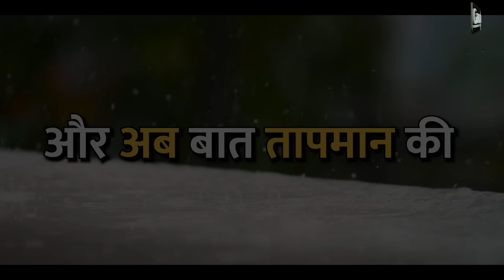Weather Update | जानिए कब कहाँ पहुँचेगा मॉनसून | IMD Alert | Heavy Rainfall | Gaon Connection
मौसम विभाग के मुताबिक दक्षिण के केरल, तमिलनाडु, गोवा और आंध्र प्रदेश के कुछ हिस्सों में मॉनसून की बारिश शुरू हो चुकी हैं। मॉनसून धीरे धीरे देश के मध्य राज्यों से होते हुए उत्तर की ओर बढ़ेगा।
IMD  के रिपोर्ट के मुताबिक आमतौर पर महाराष्ट्र में मॉनसून 10  जून को पहुँचता है लेकिन इस बार 6  जून को ही पहुँच गया है। इसी तरह गुजरात में मानसून 20  से 25  जून के बीच पहुँचता हैं। मध्य प्रदेश की अगर बात करें तो वहाँ मॉनसून की बारिश 15 जून से 20 जून के बीच शुरू हो जाती हैं। उत्तर प्रदेश में मॉनसून  20 जून तक पहुँच जाता है। लेकिन अभी राजधानी लखनऊ सहित कुछ हिस्सों में प्री मॉनसून की बारिश से यहाँ के लोगों को कुछ राहत जरुर मिली हैं। पंजाब में मॉनसून 30 जून तक दस्तक दे देता है, जबकि दिल्ली में इसी के आसपास बारिश शुरू हो जाती है। गुजरात के उत्तर में मॉनसून 20  से 25 जून तक पहुँच जाता है, जबकि इसके दक्षिणी जिलों को ये 15 जून तक कवर कर लेता है।

जम्मू कश्मीर और हिमाचल में मॉनसून की बारिश 25 से 30 जून तक पहुंच जाता है।
 और अब बात तापमान की।
उत्तर प्रदेश में दोपहर का औसत तापमान करीब 38 डिग्री था
ही राजधानी दिल्ली  में पारा  38 डिग्री रिकॉर्ड किया गया जबकि  न्यूनतम 30 डिग्री से ज़्यादा रहा।
पंजाब में जहाँ अधिकतम तापमान 38  डिग्री है वही, राजस्थान में 38डिग्री, बिहार में 38, छत्तीसगढ़ 37, और झारखण्ड में तापमान  आज 38 डिग्री तापमान था |
उत्तराखंड में आज तापमान ज़्यादा  है 34डिग्री  रिकॉर्ड किया गया।
मध्य प्रदेश में औसत तापमान  40 रिकॉर्ड किया गया है, जबकि न्यूनतम 31 डिग्री है l
ये तो रहा तापमान।  आज हम आपको बता रहे हैं कैसे बनाते हैं आम का पन्ना और क्या हैं इसके फायदे -
सबसे पहले कच्चे आम को उबाल लें।  इसके बाद इसमें गुड़, हरीमिर्च, अदरक और पानी डाल कर इसे ठंडा करें और पी लें। गर्मी में आम का पन्ना लू से बचाता है।